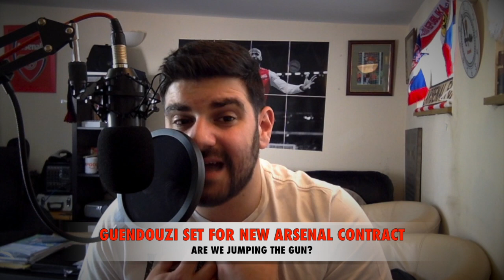Guendouzi Set for New Arsenal Deal | Paper Talk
Harry Symeou reacts to the news Matteo Guendouzi could be offered a new Arsenal deal with his wages set to be doubled.

Join us for a weekly discussion on all things Arsenal. We review the latest fixtures, look ahead to those coming up and cover the hot topics surrounding the club. and is a Sofa Sports Media production.